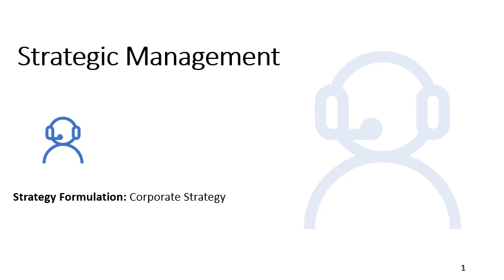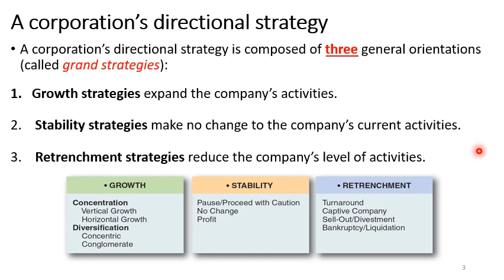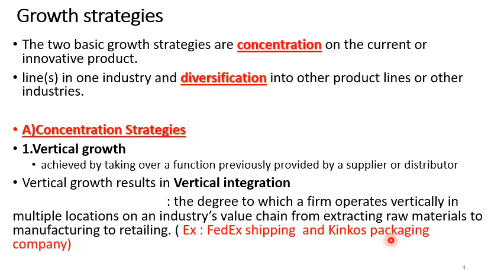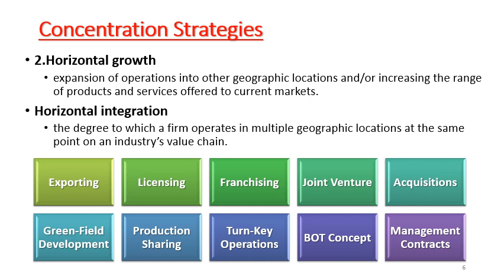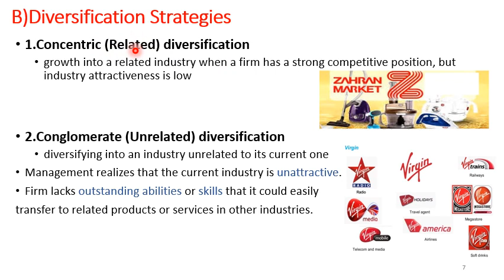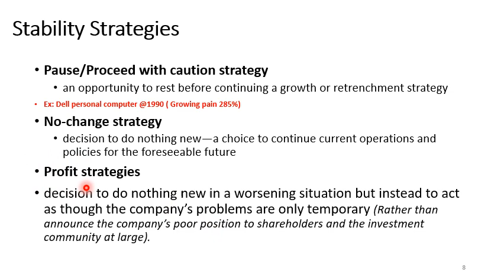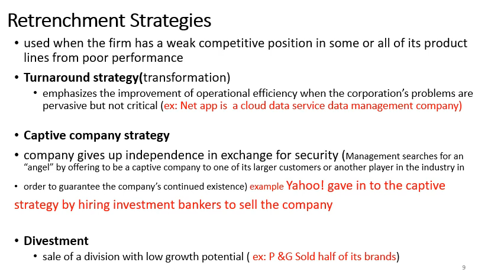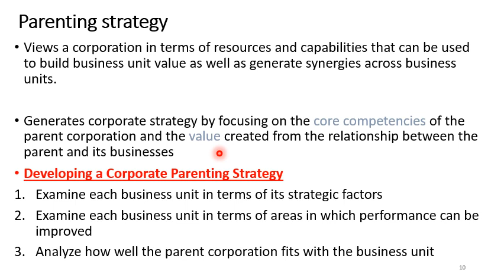Strategic Management _ Corporate strategy _ fourth year students (E) Dr .Mahmoud Fawzy